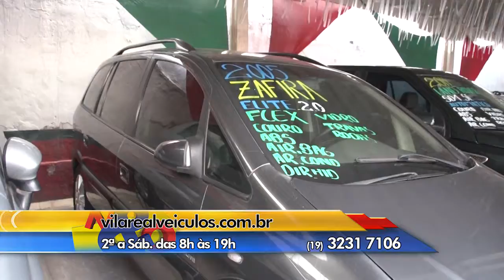Vila Real 3 08 04 2016 novo